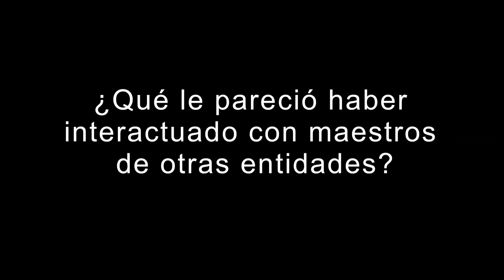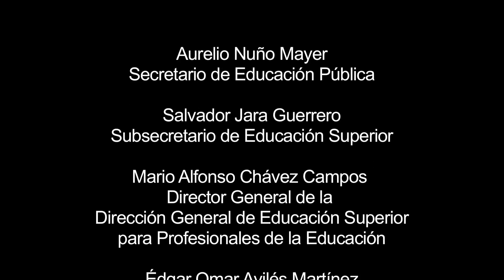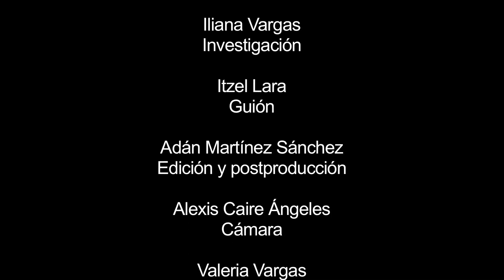2da Reunión Nacional de Trabajo para Actualización Curricular - María T. Jáuregui - B. California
En el presente video,  María Teresa Jáuregui García, docente de la Escuela Normal Fronteriza de Tijuana, Baja California,  nos ofrece su opinión sobre la  2da Reunión Nacional de Trabajo para la Actualización y Rediseño Curricular del Plan 2012, evento celebrado del 18 al 22 de septiembre de 2017, en Aguascalientes.